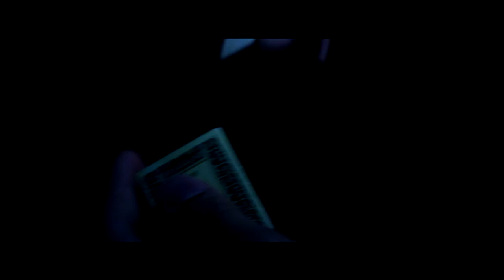NEGATIVITY | SHORT FILM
Negativity is the easiest place to get to. The problem lies in getting out.

Hope you enjoyed this Short film i had a blast filming this! i used my cannon rebel t3i to film the scenes. so sorry that it was really short but i don't think this needs to be that long to convey this message...but i don't know if you think it should have been longer tell me down in the comments haha Hope you enjoy!!